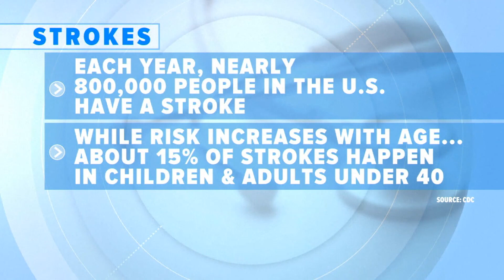Dog saves teenager suffering from stroke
The teenager's doctors admit if it weren't for the dog's quick thinking, his condition could have been much worse.